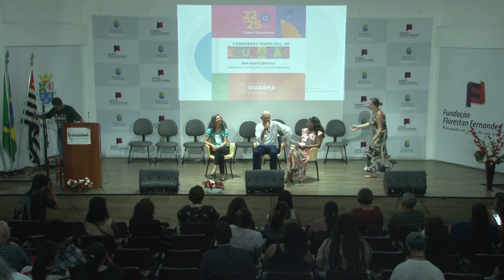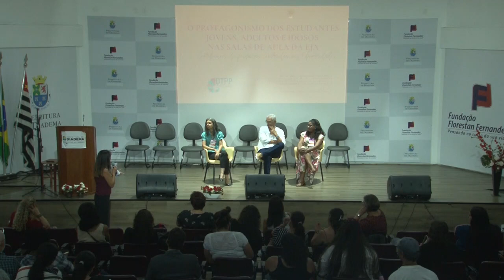O PROTAGONISMO DOS ESTUDANTES JOVENS, ADULTOS E IDOSOS NAS SALAS DE AULA DA EJA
SEXTA-FEIRA 24/02/2023

PALESTRANTES:

Prof.ª Dra. JARINA RODRIGUES FERNANDES
(Professora da Universidade Federal de São Carlos – UFSCar; membro da coordenação colegiada do Fórum de Educação de Jovens e Adultos do estado de São Paulo – Fórum EJA São Paulo)

Prof.ª Dra. SÔNIA COUTO SOUZA FEITOSA
(Coordenadora do Centro de Referência Paulo Freire do Instituto Paulo Freire; Atuou como membro da Comissão Nacional de Alfabetização e Educação de Jovens e Adultos – CNAEJA entre 2011 a 2017; Docente e coordenadora pedagógica de projetos de Alfabetização de Jovens e Adultos em vários estados e municípios; Autora de livros didáticos para EJA na perspectiva freiriana)

Mediação:
Prof.º Me. ABSOLON DE OLIVEIRA
(Coordenador do Serviço da Educação de Jovens e Adultos da Secretaria Municipal de Educação de Diadema-SP)